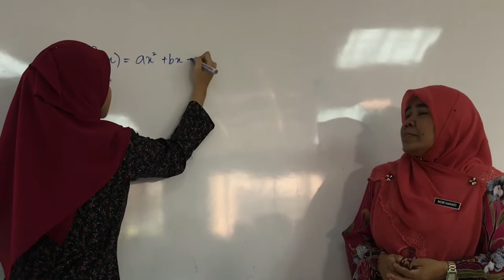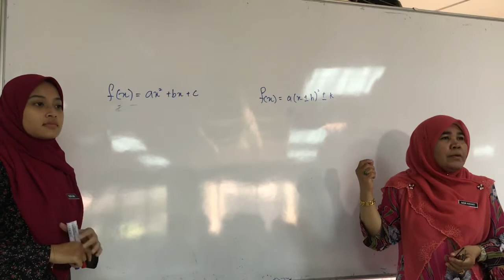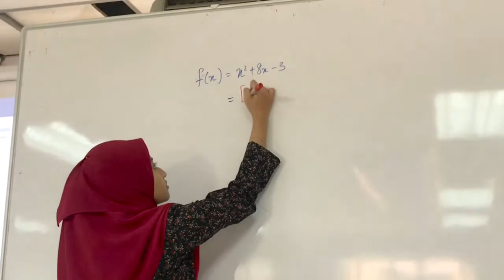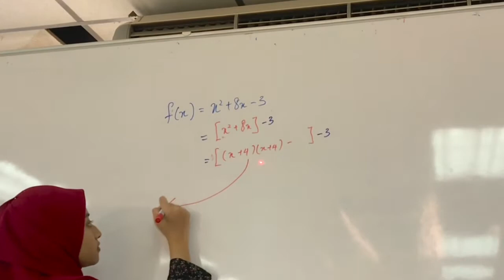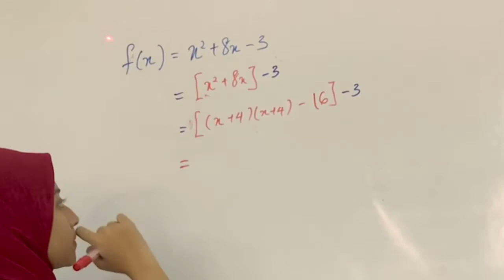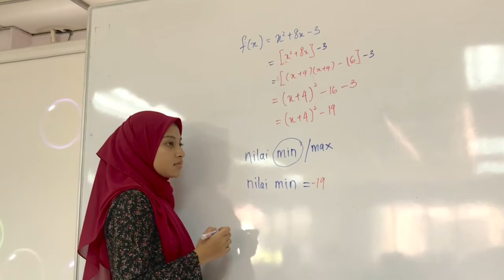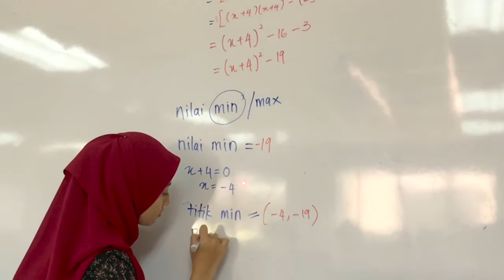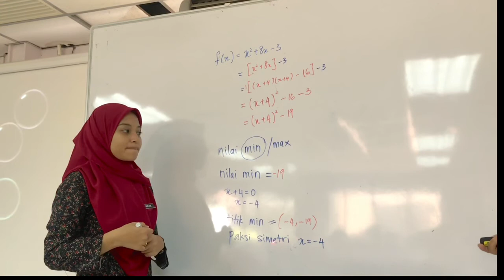Fungsi kuadratik: Kaedah penyempurnaan kuasa dua - mudah,cepat ,tepat dan berkesan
Selamat kembali ke channel Dr. Yatie Mudahkan Matematik Anda. Pembelajaran kita pada hari inj adalah fungsi kuadratik menggunakan kaedah penyempurnaan kuasa dua mudah, cepat,tepat dan berkesan. Video kali Ini kita akan mempelajari kaedah baru yang dibuat oleh Dr. Yatie. Adakah anda ingin ketahui? Jadi mari kita saksikan video kali ini.